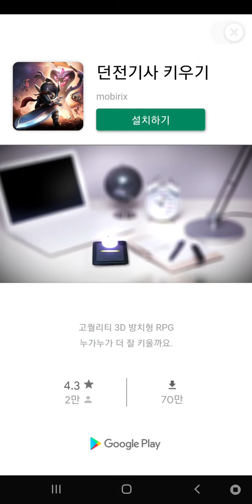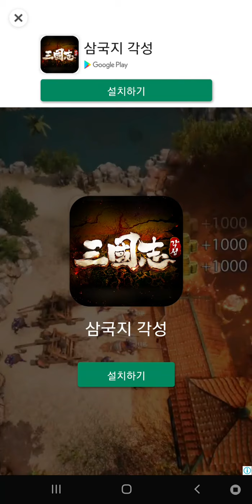Shoal of fish 2021 04 29 06 46 21